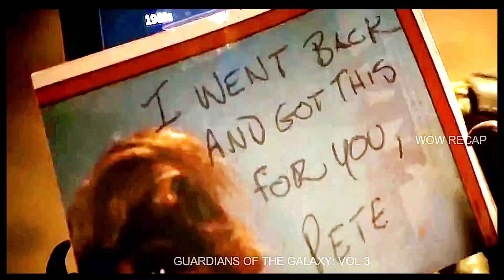Ang Guardians Ay Muling Nagkaisa Upang Harapin Ang Banta At Panganib Sa Boung Galaxy I WOW RECAP